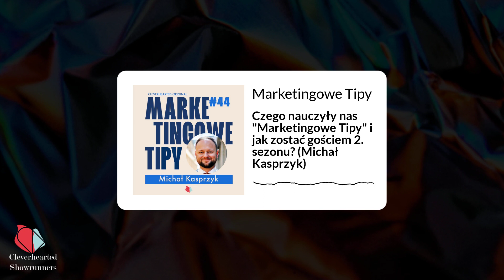Czego nauczyły nas "Marketingowe Tipy" i jak zostać gościem 2. sezonu? (Michał Kasprzyk) | 44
To ostatni odcinek pierwszego sezonu Marketingowych Tipów. Czego się nauczyliśmy? Jakie wyciągnęliśmy wnioski i jak Ty możesz podzielić się swoim Tipem w drugim sezonie?

Michał Kasprzyk

Wierzy w moc storytellingu, szczególnie historii, które dają wartość odbiorcom.

Jako producent podcastów tworzył serie m.in. dla Capgemini, Empiku i Nokii. Jego agencja Cleverhearted Showrunners produkuje podcasty dla firm. Prowadzi podcast „Marketing Opowieści”, poświęcony storytellingowi w działaniach marketingowych. Jest członkiem The Podcast Academy, bierze udział w przyznawaniu nagród „Ambies”, czyli podcastowych Oscarów. Korzystał z mentoringu osób z NPR i BBC.

Przemawiał na największych polskich konferencjach: I Love Marketing, InfoShare, Internet Beta, TEDxKatowice.

Przez 5 lat organizował TEDxWroclaw, czyli lokalną wersję konferencji TED (o Pomysłach Wartych Rozpowszechniania). Ostatnia organizowana przez niego edycja miała epicką formę musicalu. Uczył się przemawiania między innymi od Chrisa Andersona (dyrektora TED) oraz Hansa Roslinga (weterana TED-owych przemówień).

“Marketingowe Tipy” są podcastem marki Cleverhearted Showrunners, która wspiera firmy w produkcji podcastów i działaniach storytellingowych. Jeśli zastanawiasz się nad podcastem dla swojej marki, wejdź na i zamów bezpłatną konsultację.

Showrunnerka podcastu: Simona Zelek

Produkcja: Cleverhearted Showrunners

Możesz też słuchać w innych aplikacjach. Wejdź na